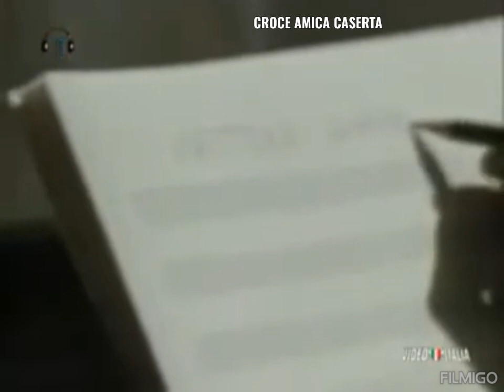Mietta e Amedeo Minghi - Vattene Amore (Video Ufficiale)